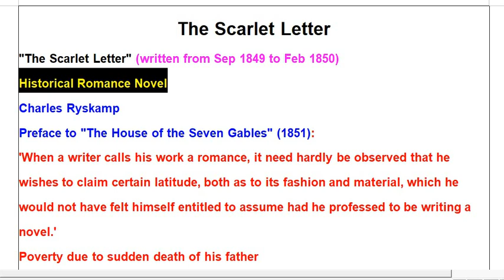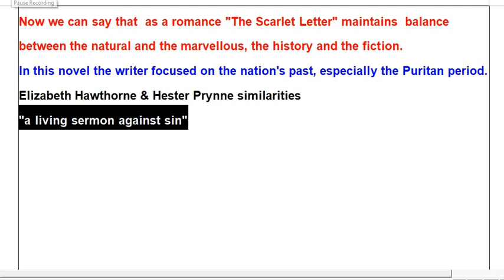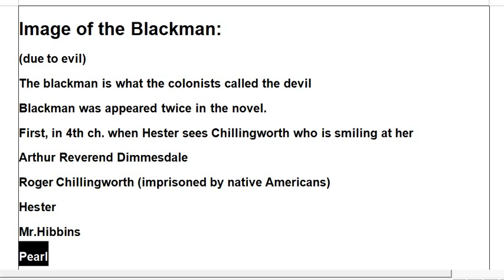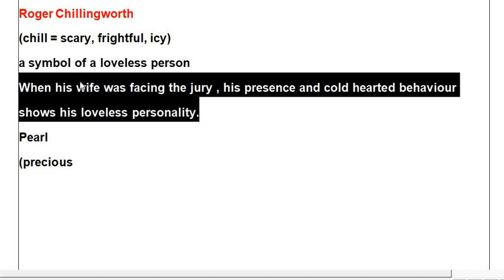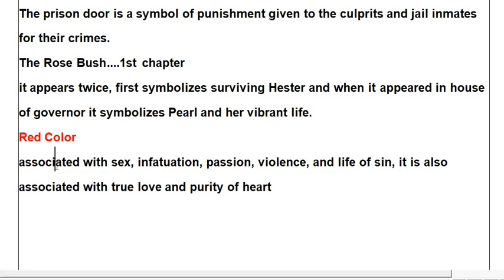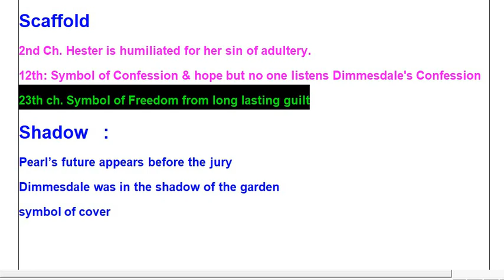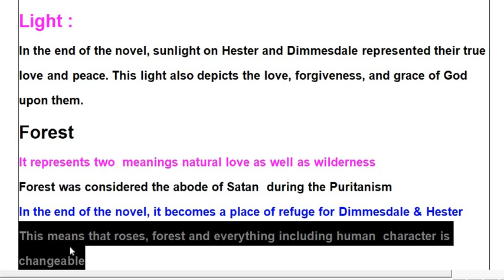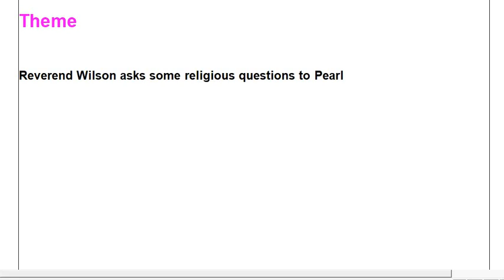The Scarlet Letter , Summary, Themes, Symbols, Story